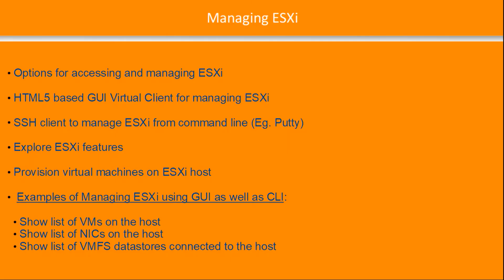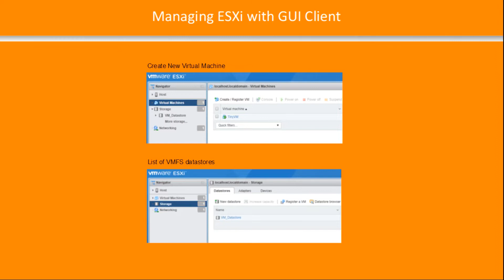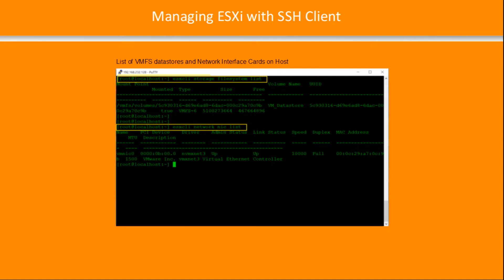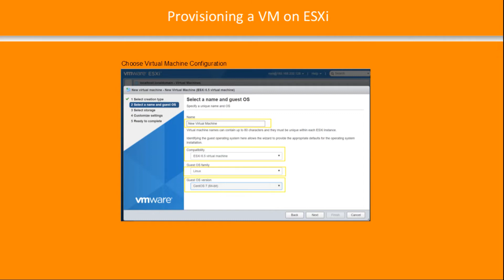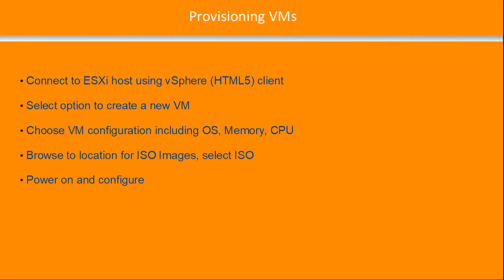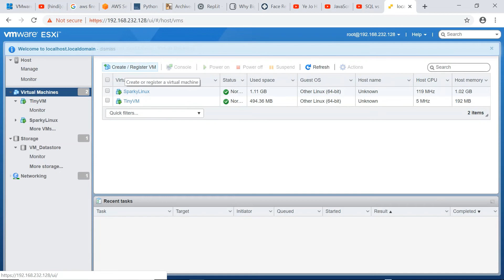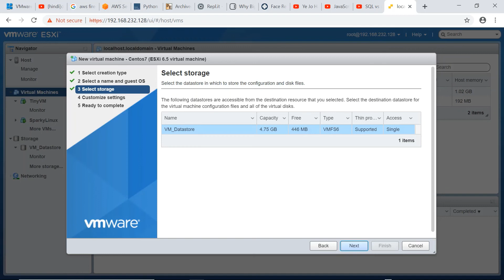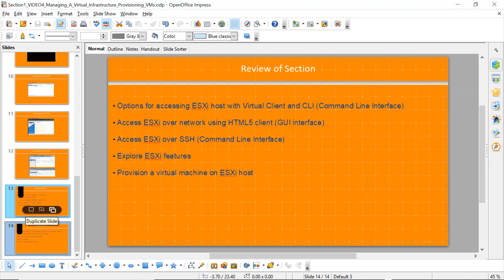VMWare vSphere Datacenter Series - Managing vSphere ESXi 6.x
Tutorial on exploring management and configuration options for vSphere ESXi 6.x including provisioning VMs, accessing via CLI and GUI and best practices and configuration options.